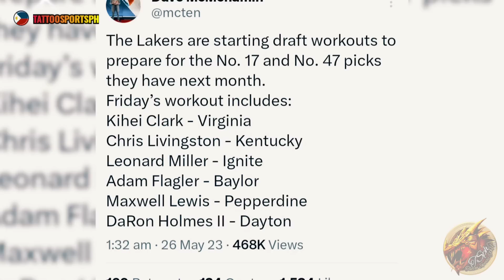NAGKITA NA! ANG 3 PINOY NA SUSUBOK SA NBÄ!! KAI SOTTO at GM ng LAL NAMATAAN!CLARK,REMY& JJ!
kai sotto